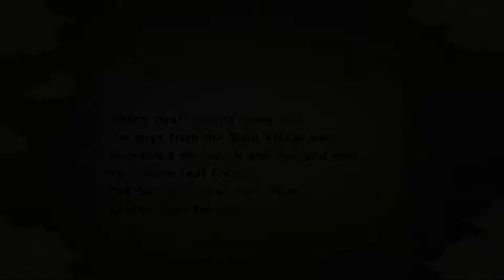Naruto Ultimate Ninja Storm part 16: Kankuro Vs Shino